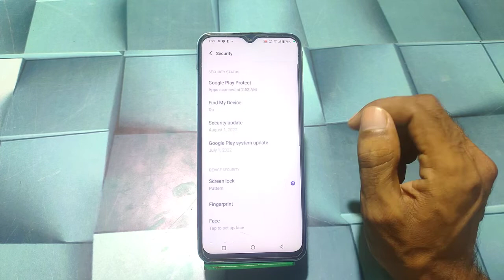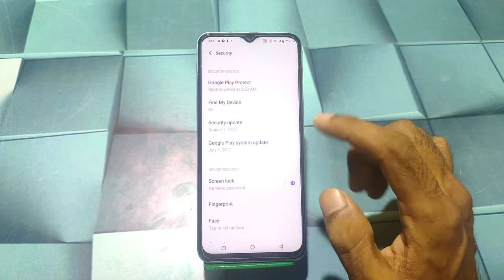Iqoo Neo 7 Pro Mein Password Lock Kaise Lagaen ,Iqoo Neo 7 Pro Screen Lock Setting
How To Set Screen Lock In Iqoo Neo 7 Pro,
Iqoo Neo 7 Pro Mein Screen Lock Kaise Setup Karte Hain,
Iqoo Neo 7 Pro Me Pin Lock Kaise Lagaen,
Iqoo Neo 7 Pro Mein Pattern Lock Ki Setting Kaise Karen,
How To Set Pattern Lock In Iqoo Neo 7 Pro,
How To Set Face Lock In Iqoo Neo 7 Pro,
How To Set Fingerprint In Iqoo Neo 7 Pro,
How To Set Screen Security In Iqoo Neo 7 Pro,
Iqoo Neo 7 Pro Mein Password Kaise Lagate Hain,
Password Lock Setting In Iqoo Neo 7 Pro,